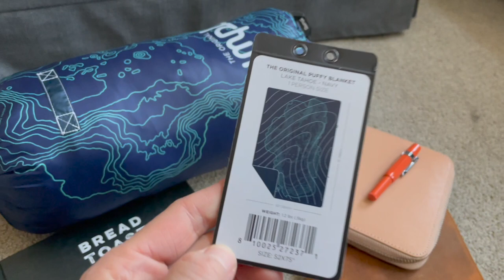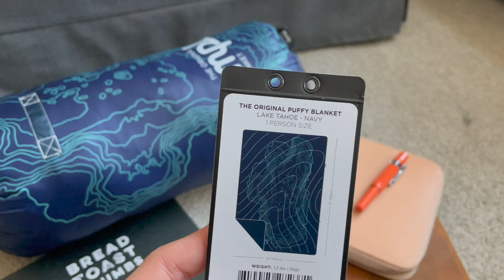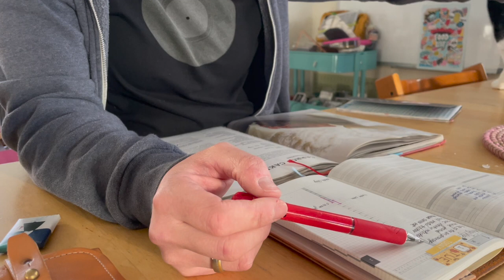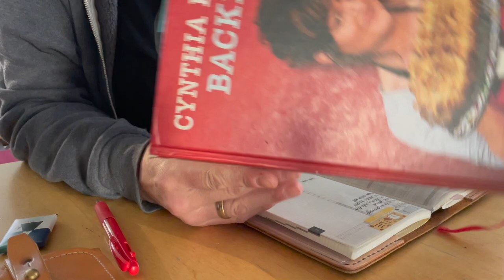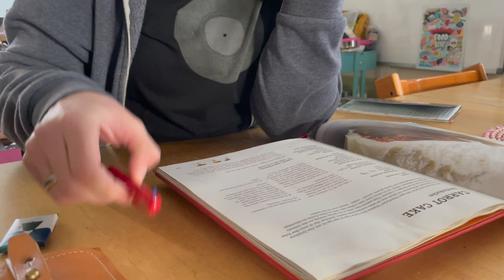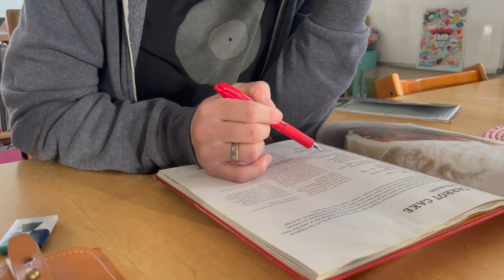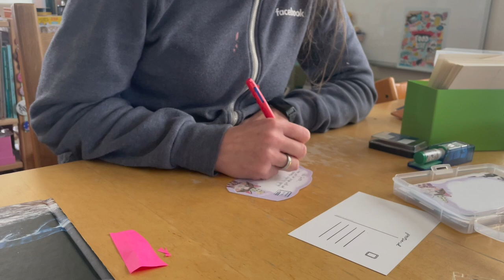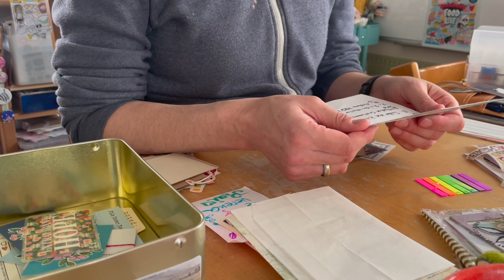Creative Vlog: Carrot Cake, Fountain Pen Talk, InCoWriMo.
0:00 Intro
0:38 Show & Tell
Rumpl (Get $15 off using this link!)
Bread Toast Crumbs
2:52 Pen Collection
Kaweco Sport Fox
7:38 Maui Plays
8:08 Planning my Day
10:58 Cynthia Barcomi
Cynthia Barcomi's Backbuch
14:22 Baking
14:43 Fountain Pen Shenanigans
Bulb Syringes
22:31 InCoWriMo Day 1
23:41 Collecting 7000 steps
28:23 Cake is frosted
28:41 Sorting through some ephemera
30:07 Outro